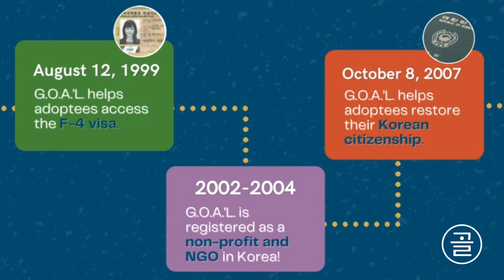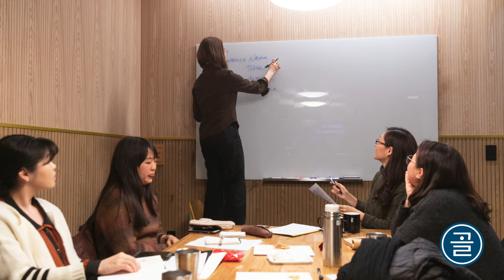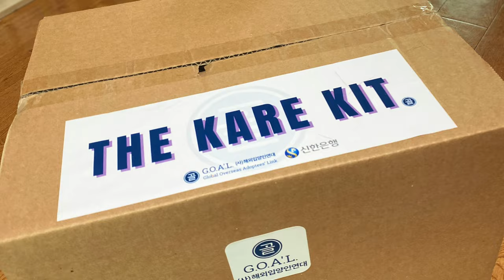Global Overseas Adoptees' Link (G.O.A.'L.) Introduction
Global Overseas Adoptees’ Link (G.O.A.’L.) was founded in 1998 by overseas Korean adoptees who returned to Korea. It soon became, and remains today, the only adoptee-led non-profit and NGO in Korea.

goal.or.kr